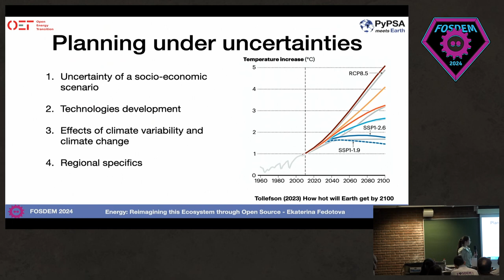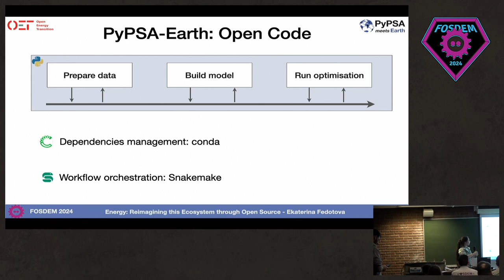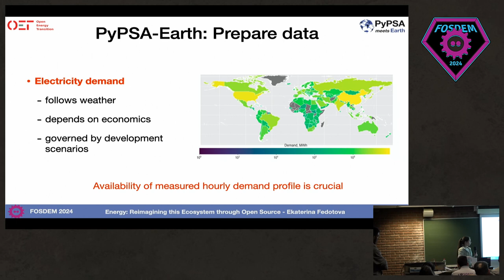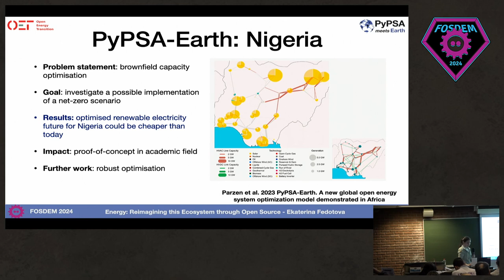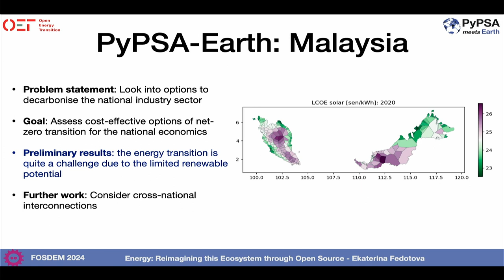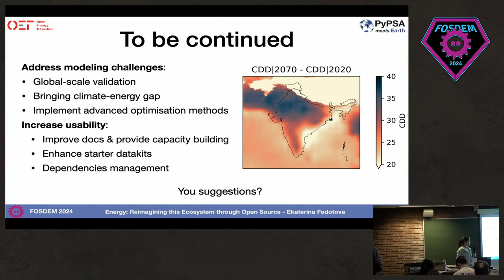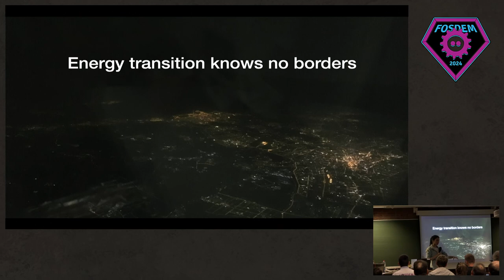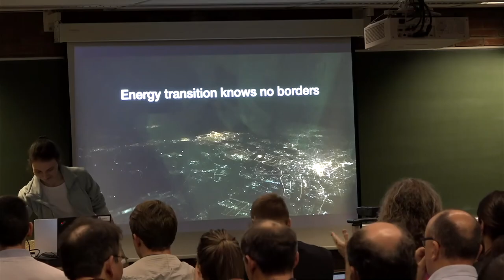FOSDEM 2024 Energy Devroom - Can Open Source Drive the Energy Transition? The PyPSA-Earth Experience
Thank you to FOSDEM for sharing under CC-BY-2.0-BE-DEED

"Can open source development drive energy transition? PyPSA-Earth experience" was presented in the FOSDEM 2024 Energy Devroom by Ekaterina Fedotova of Open Energy Transition.

The energy transition implies making decisions under deep uncertainties. Modelling is known to be effective in providing the evidence needed to shape the transformation of the energy sector in the most cost-effective way. Open source is a known approach to increase accessibility of the energy modelling tools. That led to a rapid increase in a number of available energy models whose development is mainly driven by the academic community. However, developments have focused on a few world regions, where awareness of climate change is high. There is still a coverage gap, especially for countries where the energy sector is still highly dependent on fossil fuels.

PyPSA meets Earth initiative aims to address this gap by building a global community focused on developing an ecosystem of Pythonic tools, including the modelling framework PyPSA-Earth. The framework may be utilised to build a ready-to-use regional power system model by extracting all the required data in a workflow orchestrated by Snakemake. A community approach enables the participation of regional experts in the development and brings modelling closer to real-life applications.

One of the issues found along this route was the lack of ready-to-use tools to integrate the effects of climate change into power system models. A climate development track in PyPSA-Earth addresses this task and aims to implement approaches to account for changes of climate inputs in a physically correct, yet computationally feasible way. To deal with the regional features of national power systems in a systematic way, a country-wise functionality testing has been carried out. As a result, PyPSA-Earth has been adjusted to be fully capable of building a power system model for any country in the world by a single line of code.

The presentation will give an overview of the challenges encountered along this way and guide trough the use cases of PyPSA-Earth to tackle the challenges of the energy transition around the globe.